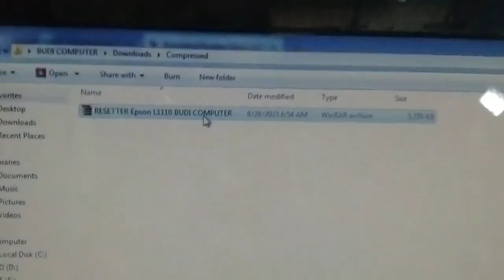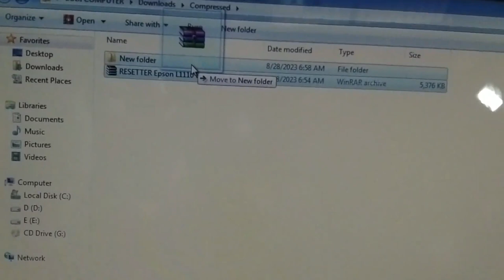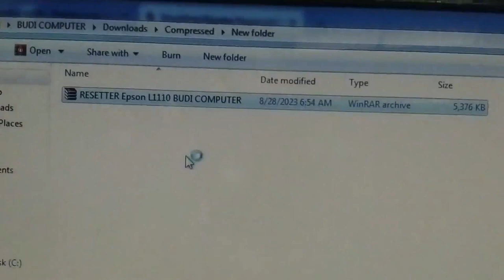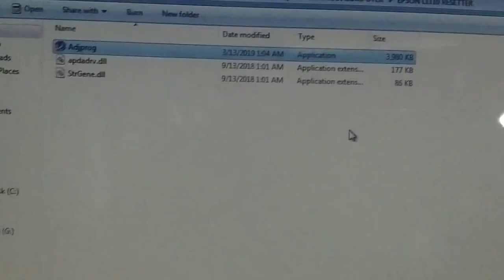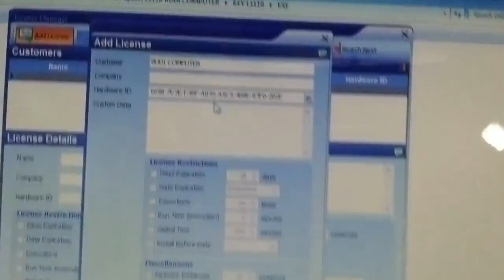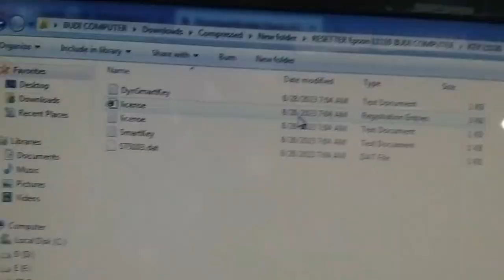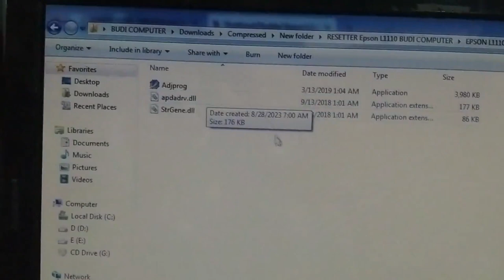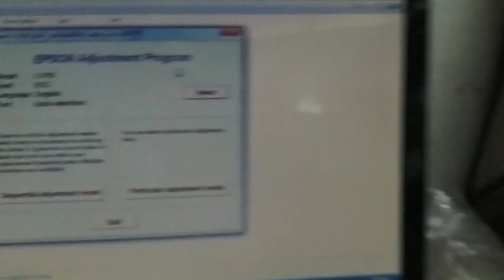Cara Registrasi Resetter Printer Epson L1110 Supaya Full Unlimated Semua Laptop dan PC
Kontak Pemesanan Resetter Epson L1110 WA : 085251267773
Biaya 50rb
untuk 1 PC atau 1 Komputer biaya 25rb
File Akan di Kirim Melalui WA